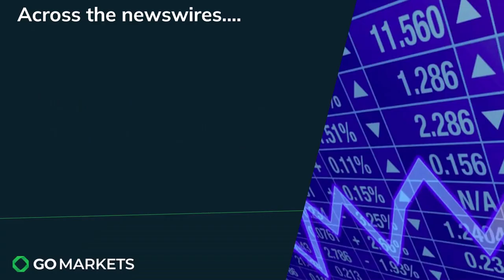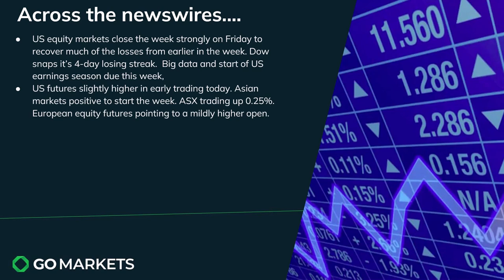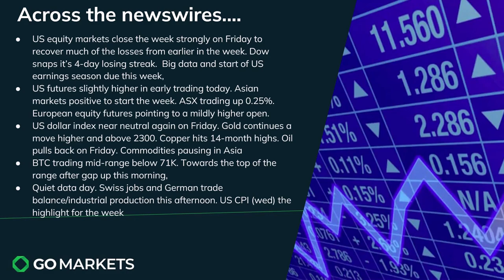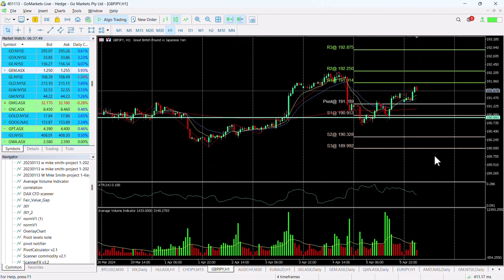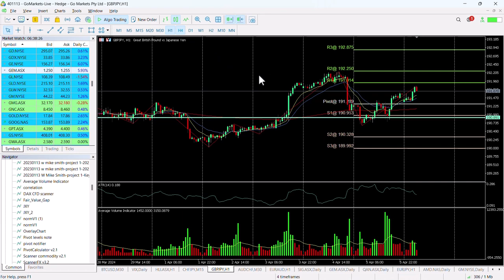Market Update and Charts of Interest - GBPJPY and GEM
Quiet start to the week for equities but there is plenty for the markets to digest during the week with US CPI, start of US earnings season and Eurozone Rate decision.

Gold continues to surge to the upside and copper also testing 14-month highs.